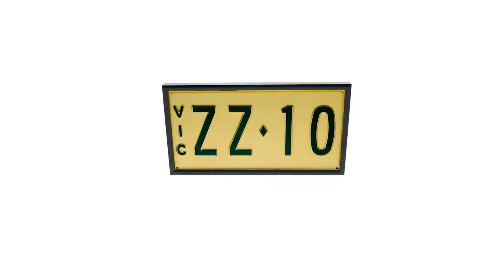Signature plate - black on gold (standard)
Elegantly framed, our Signature plates imbue a quiet sense of sophistication and style. With up to four embossed characters, their distinguished and timeless look make them one of our most exclusive ranges.

Standard - 255mm (w) x 137mm (h)
Slimline - 255mm (w) x 105mm (h)